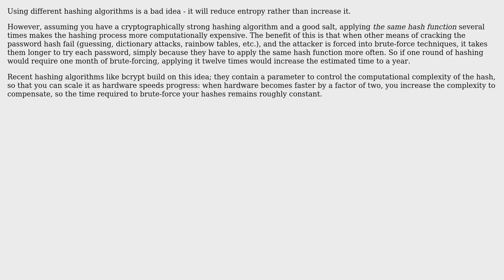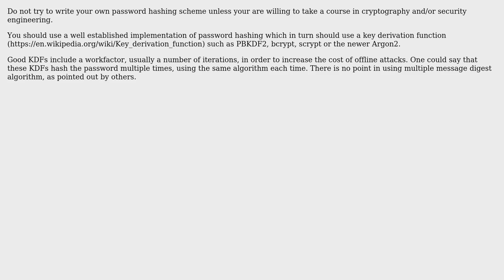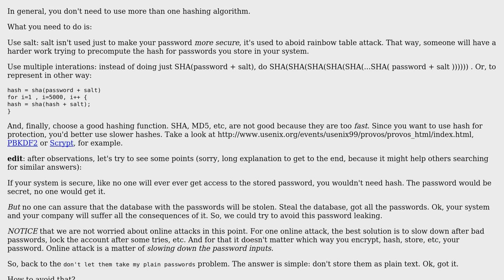Software Engineering: Is it more secure to hash a password multiple times? (4 Solutions!!)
Software Engineering: Is it more secure to hash a password multiple times?

With thanks & praise to God, and with thanks to the many people who have made this project possible! | Content (except music & images) licensed under CC BY-SA | Music | Images & others | With thanks to user woliveirajr user tdammers user ratchet freak user Narcissus user Erwan Legrand and the Stack Exchange Network Trademarks are property of their respective owners. You are responsible for your own actions.